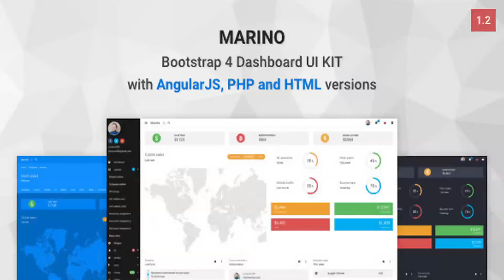Marino - Bootstrap 4 Dashboard UI Kit | Themeforest Website Templates and Themes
FEATURES Built with Bootstrap 4 Right to left support Comes with HTML with jQuery, PHP and AngularJS versions Clean and well structured code 23 color schemes including light, dark and coloured alternatives Uses SASS, AngularJS 1.4 and jQuery 1.12 Includes 9 different layouts: Default sidebar Collapsed sidebar Off canvas navigation Left sidebar under layout Left sidebar over layout Mega menu navigation 3 horizontal navigation alternatives 1500+ font icons Includes more than 150+ HTML files PAGES Dashboards Analytics e-Commerce Finance SAAS Layouts Default sidebar Collapsed sidebar Off canvas Left sidebar over Left sidebar under Horizontal navigation 1 Horizontal navigation 2 Horizontal navigation 3 Mega menu Widgets Activity widgets Chart widgets Social Media widgets Text widgets User widgets UI Timers and counters Images Overlays Lists Typography Buttons Labels Progress Bars Carousel Tabs Grid Alerts & notifications Animations Breadcrumbs Google Maps Vector Maps Cards Dropdowns Drag and drop Modals Other elements Utilities Color utilities Border utilities Height utilities Margin Utilities Other utilities Padding utilities Position utilities Text utilities Width utilities Icons Font Awesome Ionicons Emoji Flags Material Design Icons Weather Icons Forms Basic forms Sample forms Form Validation jQuery File Upload Text editor Pickers NoUiSlider Typeahead Tables Static Tables Datatable Sortable Table export jQuery Treegrid e-Commerce Dashboard Orders Order Products Product Customers Email Inbox View email Compose email Charts NVD3 Chartist Chart.js Easy Pie Chart jQuery Knob Gauges Morris.js Pages Error page Empty Page Login Register Forgot Password Lock Screen User profile Coming soon Under maintenance Extras Invoice Zoom Search Results Pricing tables Wow Syntax highlighting Calendar Image cropping Mousetrap Typed.js Docs

download Marino - Bootstrap 4 Dashboard UI Kit | Themeforest Website Templates and Themes